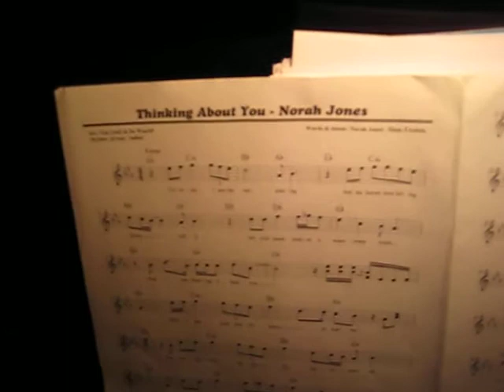Rosalinde Singing 'Thinking About You'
Rosalinde Kennedy van Dam (15 years old) singing and playing 'Thinking about you' from Norah Jones.